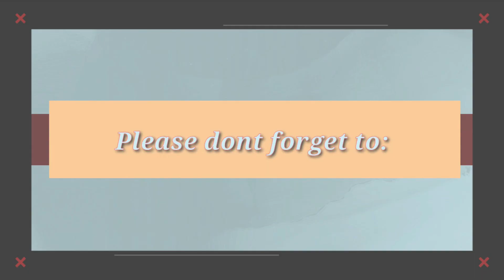ANG MGA BINUHING BABOY NI CONGRESSMAN...!!